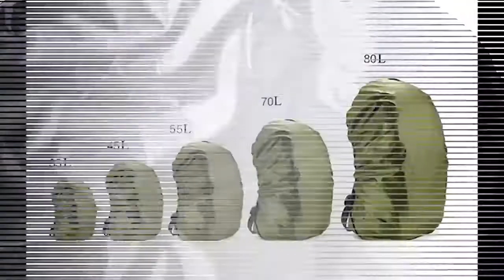كفر للشنطة ووتر بروف